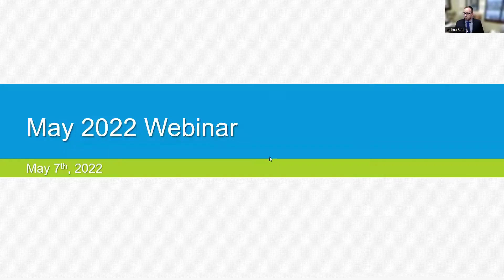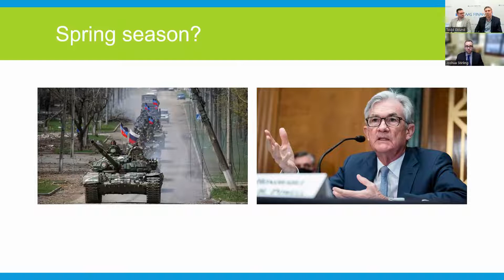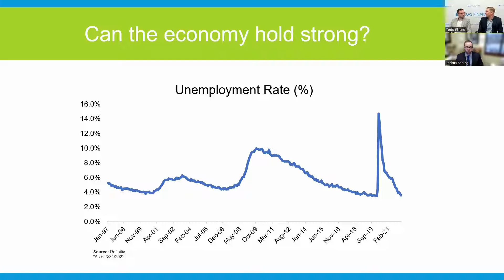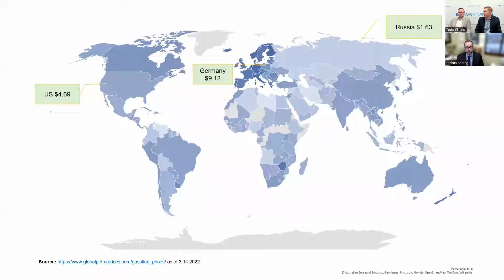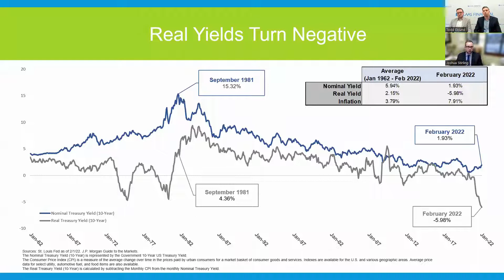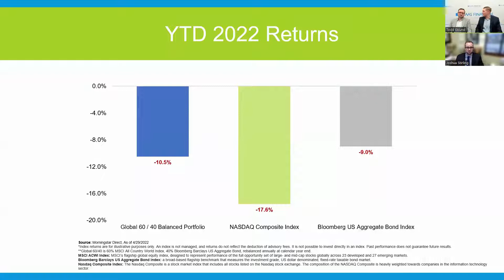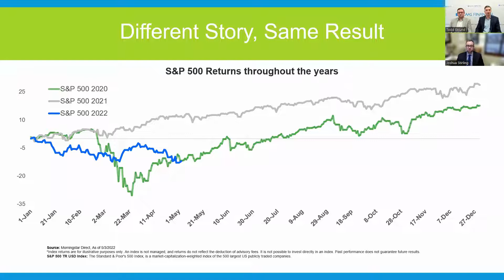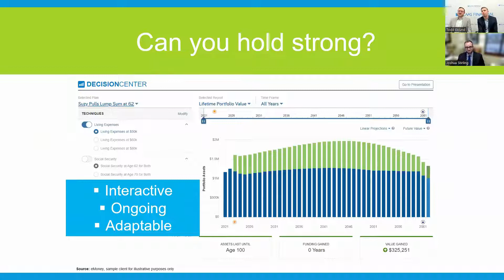KLAAS/ Q1 2022 Quarterly Webinar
Join members of our Klaas Financial Team as they review the markets, alongside inflation and economic factors for Quarter 1-2022.
 Presenters include: Todd Eklund, Director of Portfolio Management, Chartered Financial Analyst ®(CFA®) and Chartered Alternative Investment Analyst ® (CAIA®) designations ; Josh Stirling, Portfolio Manager, Chartered Financial Analyst® (CFA®) designation; Eric Schwartz, CFP® professional,  Investment Adviser Representative.